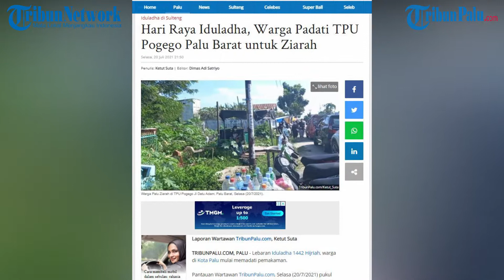Hari Raya Iduladha, Warga Padati TPU Pogego Palu Barat untuk Ziarah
TRIBUNPALU.COM, PALU - Lebaran Iduladha 1442 Hijriah, warga di Kota Palu mulai memadati pemakaman.

Pantauan Wartawan TribunPalu.com, Selasa (20/7/2021) pukul 09.12 Wita di Tempat Pemakaman Umum (TPU) Pogego, Jl Datu Adam, Kecamatan Palu Barat, Kota Palu, Sulawesi Tengah.

Selain warga berziarah, lokasi tersebut juga dipadati penjual bunga tabur makam dan air.

Aktivitas itu membuat akses sepanjang jalan pemakaman menjadi padat kendaraan, namun tidak terjadi kemacetan arus lalulintas.

Yunhara (74), penjual bunga dan air di lokasi tersebut mengatakan, lebaran tahun ini tidak seramai sebelum masa pandemi.

"Sebelum corona, ini jalan sampai susah di lalui kendaraan," ujarnya kepada TribunPalu.com.

Lansia itu sudah berjualan selama 10 tahun di TPU tersebut, Ia menjual air dan bunganya seharga Rp 5 ribu.

Selain berjejer penjual air dan bunga tabur makam, TPU itu juga di jaga juru parkir.

Untuk menjaga dan menata kendaraan warga hendak ziarah, agar tidak terjadi kemacetan panjang di jalan tersebut.(*)

(TRIBUNPALU.COM)